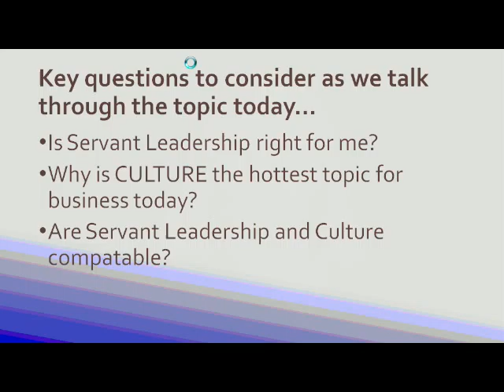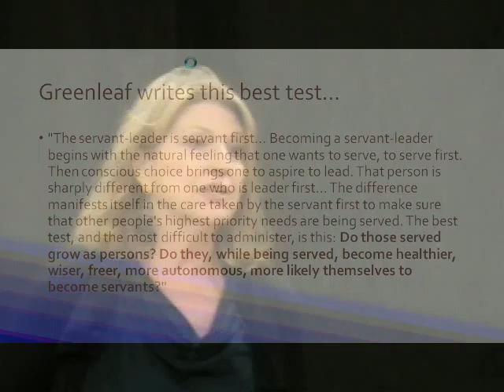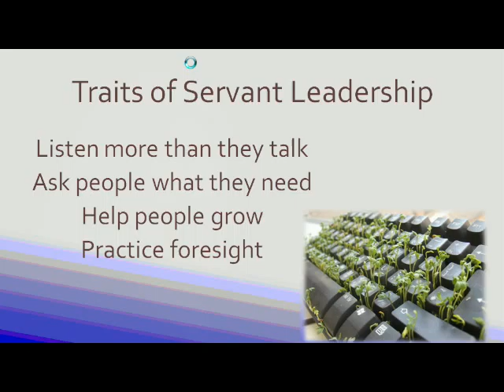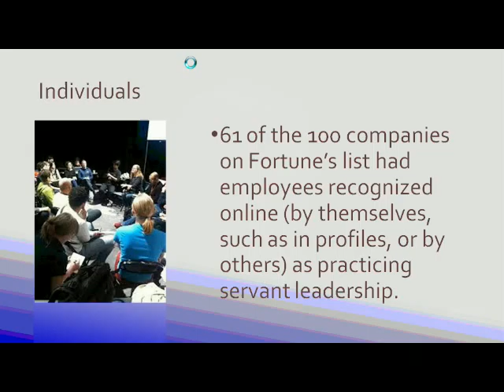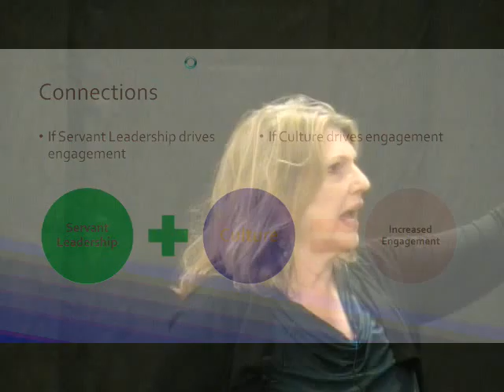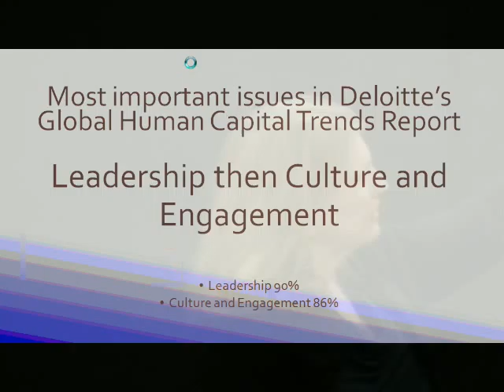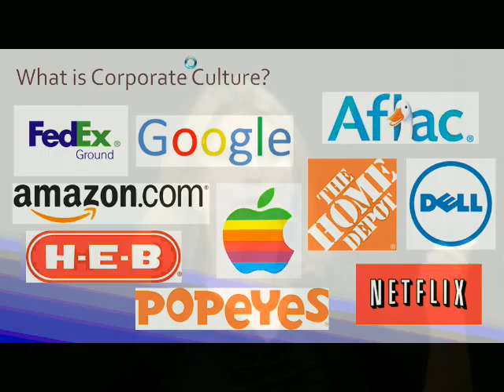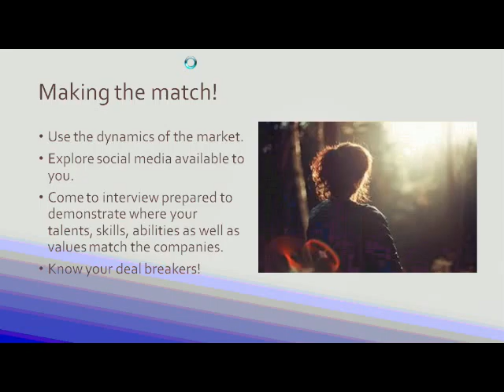Servant Leadership October 2, 2015 featuring Robin LLewellen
Presented at the Launch Pad Job Club meeting by Robin LLewellen, on October 2, 2015, at the Capital City Event Center.